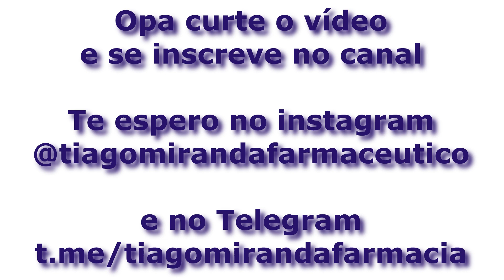Como montar uma Farmácia vertical?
Monte Sua Farmácia lucrativa e rentável.

Aprenda a Montar uma farmácia em 60 dias e faturar 40 mil por mês.